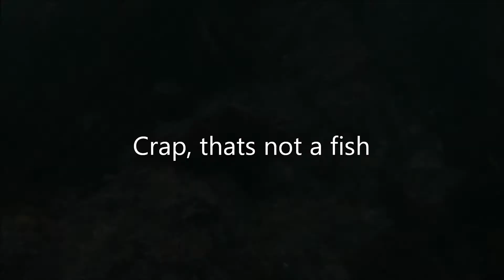Stillwater Cove South *Delete Scenes*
I didn't even want to put this video up, but since I seen so the guys post about it in the reports, might as well give the folks a visual.